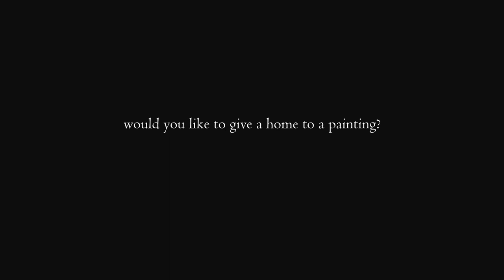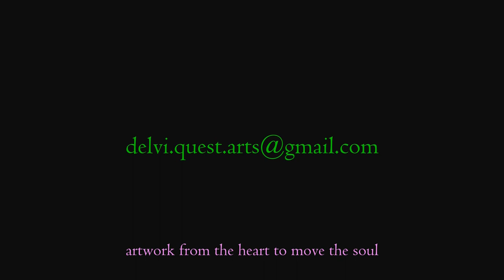"Cascade", the painting (222)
"Cascade"

From the depths
Of a heart overflowing,
It spills and gushes
In wild abandon.

Gratefully received,
Joyously offered,
Bubbling over wildly,
Crashing through fear.

Life and joy,
Love and grace,
Pour without question
On all who are seeking.

Come, dive in the flow!

[Adelaide Doyle, November 25, 2017]